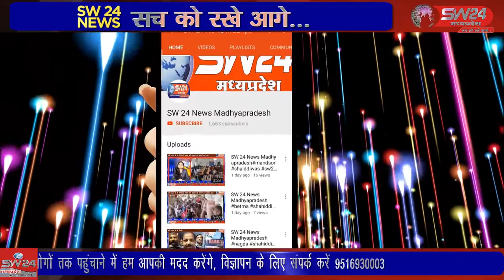SW 24 News Madhyapradesh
अन्न उत्सव मे आज कलेक्टर ने उचित मूल्य की दुकान कालीदेवी पहुंचे एवं व्यवस्था का जायजा लिया। झाबुआ से अल्बर्ट मंडोरिया की रिपोर्ट